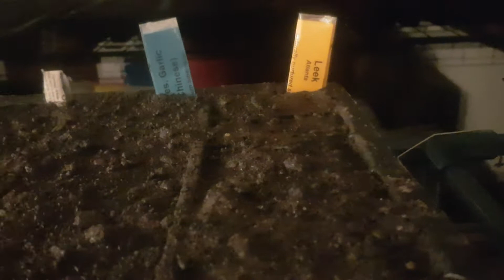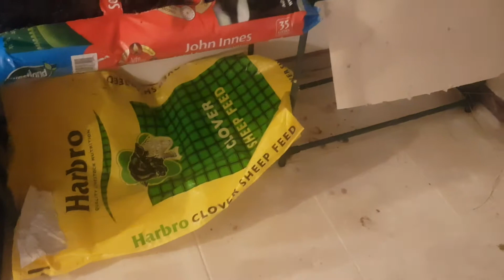I have started some seeds! (and killed off a few plants)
Its 4am, so naturally this is the time of day that I am awake and watering my seed trays.  In this video I talk you through what I am trying to grow this year.

I have started a few things a but earlier than many people would, but we have a short outdoor growing season here and I am hoping that some of these will pop up early and be able to go from this room to the greenhouse before going into the raised beds.

I know I am not very good at gardening, but I am still going to try to grow some of my own food. My hope is that I can provide enough food for one complete meal a week or 4 partial meals a week. That's my plan for 2020.